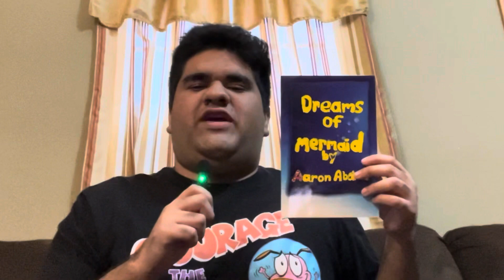Creators or Celebrities